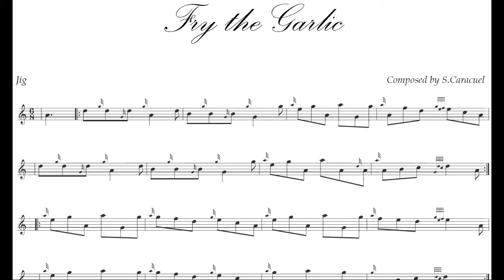Fry the Garlic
Scottish Jig